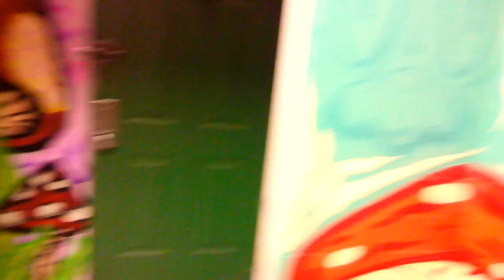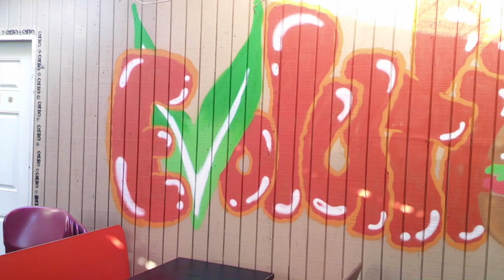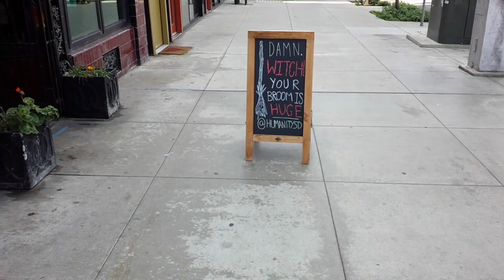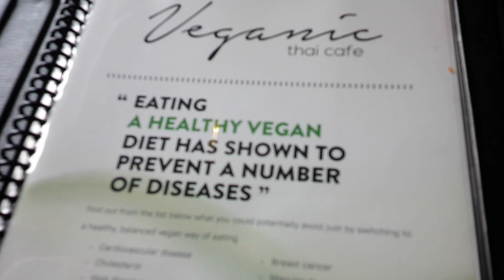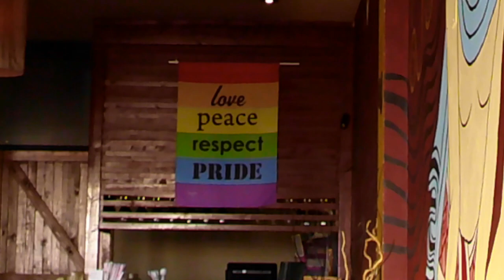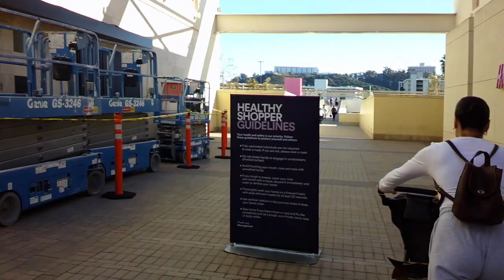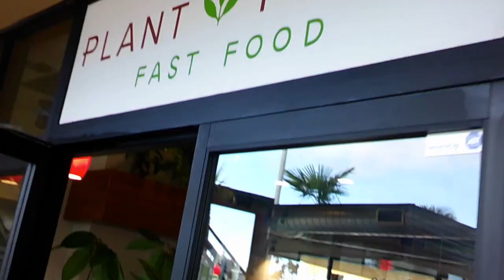San Diego Vacation Filmed with OLD school Camcorder | Hilcrest | Ocean Beach | Fashion Valley pt.1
Hello Family !! thank you guys for clicking this video . WE love and appreciate YOU. Join us on our San Diego Vacation . we will be taking you around the city and showing you the different parts of town you must go to! All of the filming is done with an Old school cam corder. I really love the look of this cam. makes me miss the early 2000s. So buckle up and take a trip back to the past with us .